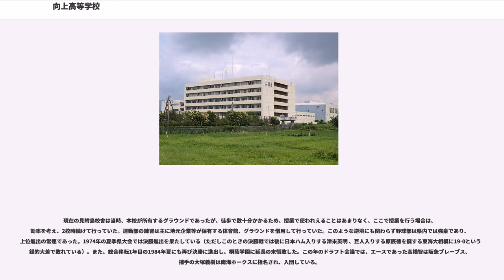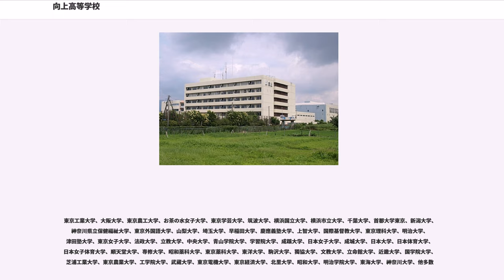向上高等学校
向上高等学校（こうじょうこうとうがっこう）は、神奈川県伊勢原市見附島に所在する私立高等学校。

学校行事が多彩。兄弟校として自修館中等教育学校が隣接されているが、交流はほとんどなく、向上高校の学食、自修館中等教育学校のカフェテリアを共同利用するにとどまっていた。しかし、2008年に両校の生徒会が交流をした。

国際教育にも力を入れており、姉妹校を海外3ヶ国に計6校持つ。アメリカへの短期留学を行っているほか、毎年アメリカと韓国の姉妹校から留学生が来校し生徒宅にホームステイをする。

全国で初めてブレザースタイルの制服を導入し、当時新聞等で取り上げられた。

近年では、スポーツに力を注ぎ、レスリング部、女子ソフトボール部は毎年、全国大会の常連であり。後に、オリンピック三大会連続出場を果たすレスリング部出身の笹本睦（1996年卒業、現アルソック）は平成7年度の全国選抜大会で三位に入賞する活躍をしている。平成6年度には、サッカー部が創立以来初の全国高等学校サッカー選手権大会に参加。強豪南宇和高校とPK戦までもつれる接戦を演じた。後に、プロとなる柴崎貴広（2001年卒業、現東京ヴェルディ）はこの試合をみて、向上高校への進学を決めた。直近また新聞委員会は「全国高校新聞コンクール」の常連校で過去に優勝している。近年、生物部によるタイワンシジミの研究が学会で発表され高い評価を受けた。

直近の活躍としては、2009年にレスリング部が奈良県で行われたインターハイ団体戦で地元の強豪大和広陵高校を接戦で破り、歴代最高のベスト8に進出した。硬式野球部は15年ぶりの夏季県大会ベスト8入りを果たすが、準々決勝で強豪横浜創学館高校に2009年春季県大会準々決勝以来のリベンジならず敗れた。

男子バレーボール部は、関東大会5年連続出場。県内では現在8強にはいっている。（今年度春高県予選ではベスト16）
2011年には全国高校総合体育大会に出場。2012年は全国バレーボール高等学校選手権大会に出場した。

韓国への修学旅行は30年以上続いており、2003年には韓国政府から韓国観光の発展に貢献したことを称えられ、清水秀樹理事長に産業褒章が授与された。

尚、2010年4月以降から創立100周年を迎えることを記念して、初期のブレザーを改変し、新しいブレザーを導入した。

2010年度に向上学園創立100周年を記念して100周年の催しを行う。
向上高等学校なおき会と兄弟校の自修館中等教育学校生徒会と100周年を記念して合同で企画を行い、航空写真の撮影と爪楊枝アートの制作が行われた。

2015年度から生徒用に大地震対応マニュアルが配布されている。

2017年10月ラグビー顧問の体罰が発覚。

向上学園の前身の自修学会は、神奈川県下曽我に大井龍兆が私財を投じて設立したものである。関東大震災で校舎が壊れ、大井も子息を失うが、地元村民が力を合わせ、学校を再建した。昭和23年、湘北高校に変更。

昭和30年代の終わり、当時経営難に陥っていた湘北高等学校が、同じ曹洞宗の大学に救済を求めたが、不採算性があまりにも高く断られた。そして、同大学に奉職していた宮崎道世が、個人で私財を投げ打ち、学校を引き継ぐことになった。

経営引継ぎ後、校名や法人名を変更し、後述する制服革命〈ブレザーの採用・授業服〉や克己日などの当時としてはユニークな教育方針を行い、また副校長人事に猪熊功（柔道オリンピック代表）を起用するなど、世間の注目を集めた。

現在の「向上」という校名は、当時、下曽我にあった湘北高校の半ば荒れ果てた校舎を宮崎が見たとき「荒城の月」の歌がとっさに頭に浮かび、そこから這い上がるという意味で命名したという。その後も数十年間ほど学園は幾多の経営難に陥ったが、三浦甲子二（日本教育テレビ報道本部長：現テレビ朝日）が学園の立て直しに尽力し、危機を逃れた。

1967年から1984年の総合移転まで使用された沼目校舎は、高校としては通常考えられないほど狭隘な敷地に6階建て（1フロア4教室）の本校舎と、プレハブ建ての教室や運動部の部室、倉庫、さらには併設する幼稚園の園舎までが建ち並んでいた。

運動や集会が可能な場はそれらの建築物に取り囲まれた「中庭」と呼ばれるスペースしかなかった（しかも幼稚園の園庭をも兼ねていた）。
この「中庭」もバレーボールのコート2面程度を取るのがやっとで、野球やサッカー、陸上など、広い場所を必要とする競技は不...